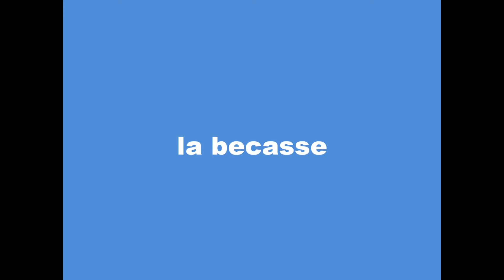becasse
becasse blesser a la chasse